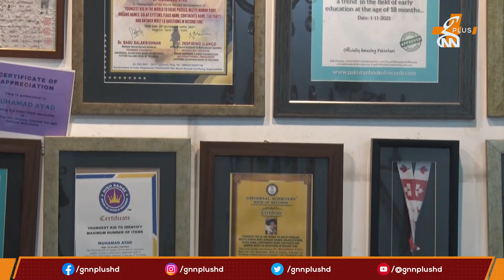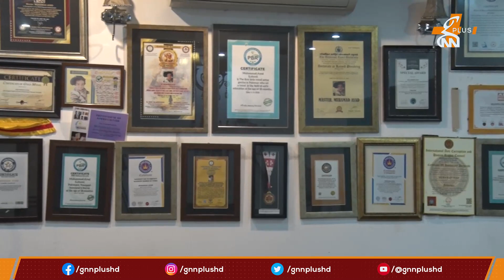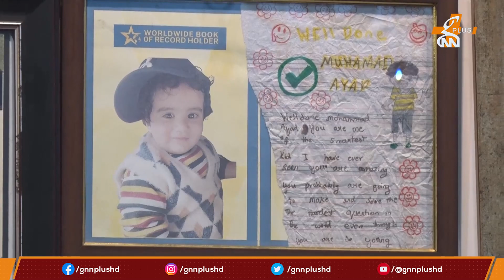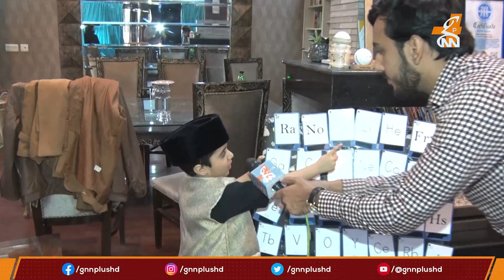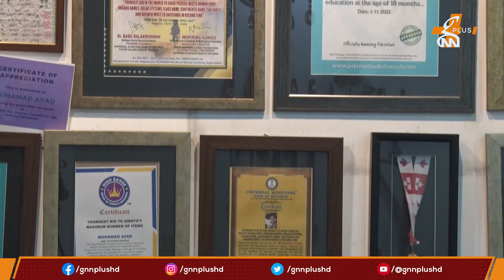Genius Boy From Lahore Becomes Doctor at Age 4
آئن سٹائن کا ریکارڈ توڑنے والا دنیا کا ذہین ترین بچہ
4 سالہ بچے نے 22 گولڈ میڈلز اور تین ڈگریاں اپنے نام کر لیں